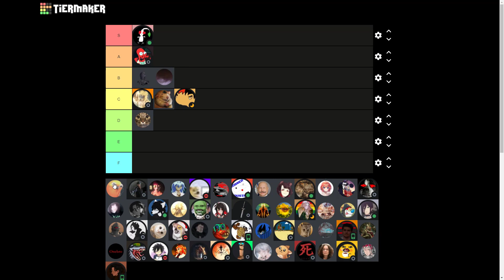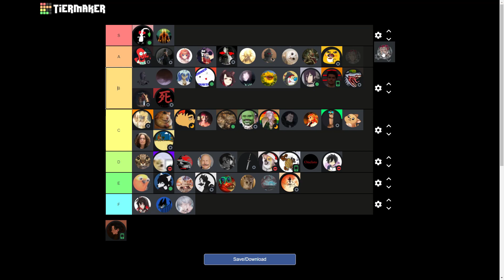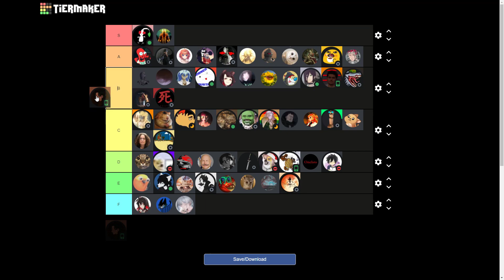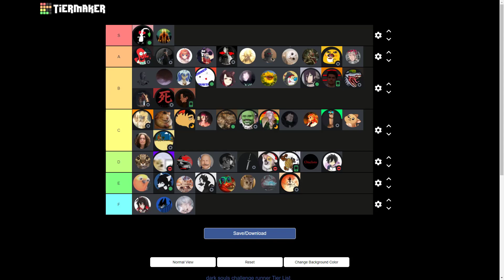challenge runner tier list ft luca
tier list shitpost ranking all the cr challenge runners. got the idea since woogee did the dsd runners and i decided to do the other half of them for cr.

ty for luca for putting up with my bullshit for a bit